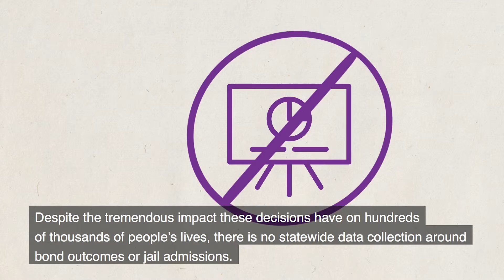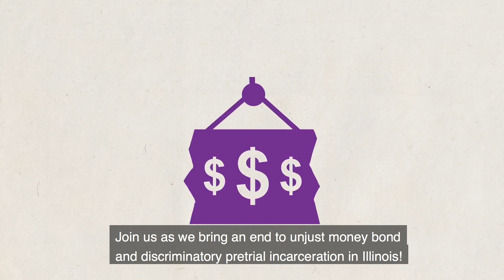HB 2689, the Pretrial Data Act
The Coalition to End Money Bond is proud to support HB 2689, the Pretrial Data Act. This bill calls for the Illinois Criminal Justice Information Authority to collect and publish key data about bond hearings and jail populations from local county officials and to make that data public. Local and state policymakers, as well as advocates for change, need this data to measure pretrial justice reforms and work toward better outcomes for individuals, communities, and court systems.

Next to the decision of innocence and guilt, there is no decision in a criminal case more important than what kind of bond someone receives. During bond hearings, judges decide whether an individual will remain in jail pending trial or be released with conditions such as paying a money bond or being on electronic monitoring. The judge's decision not only impacts a legally innocent person’s freedom, but also the entire court system and the budget of the county paying for the jail. Currently, there is no statewide system to collect data on bond outcomes or jail admissions in Illinois.